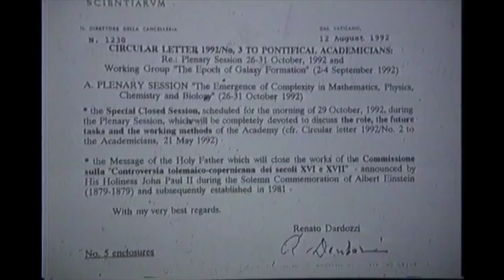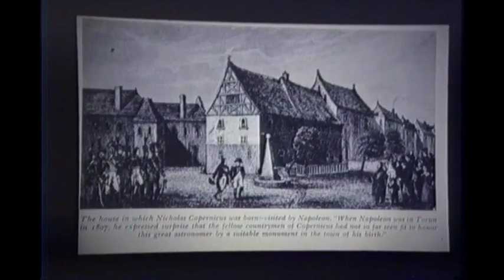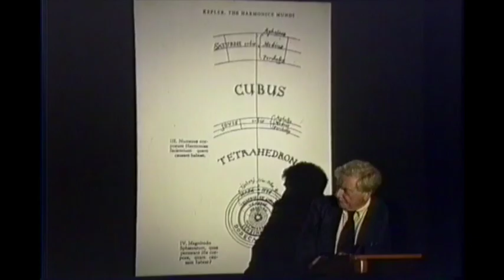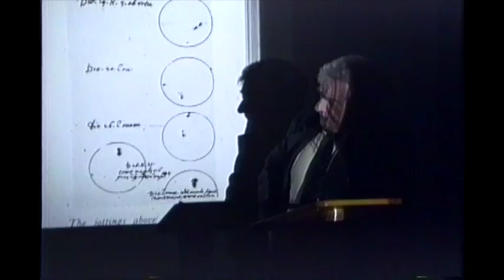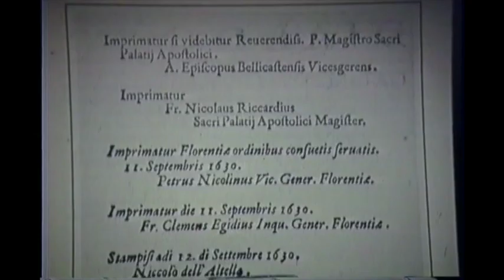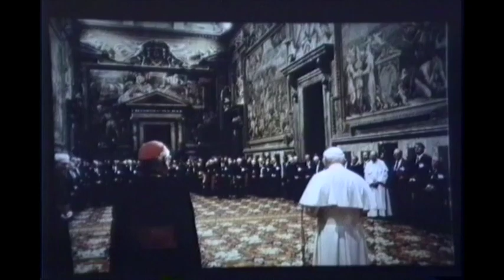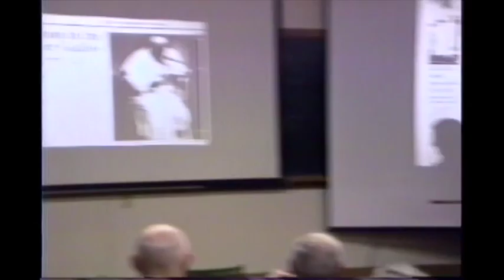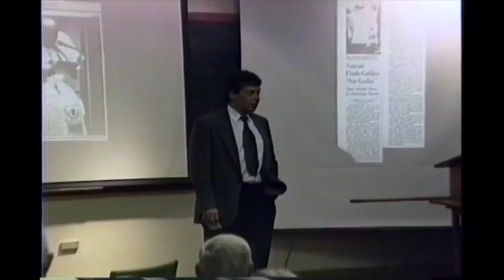Galileo and the Pope: Reflections on the Philosophy of Science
A lecture by Dr. Keith Runcorn given at the Dominion Observatory in Ottawa, Canada on 19 September 1995.